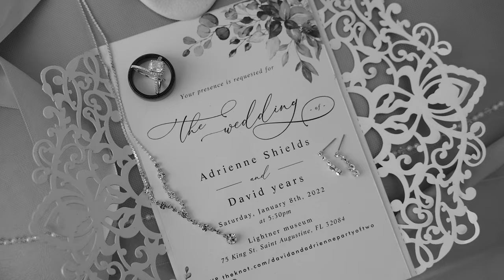Lightner Museum Wedding Video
Adrienne + David // Saint Augustine Wedding

Venue: The Lightner Museum
Coordinator: The Wedding Authority
Florals: Jacksonville Flower Market
Entertainment: First Coast Sound
Hair & Makeup: Blush Beauty Bar
Videography: Ricker Films
Photography: Sarah Hedden
Catering: MaiOui
Desserts: Nothing Bundt Cakes